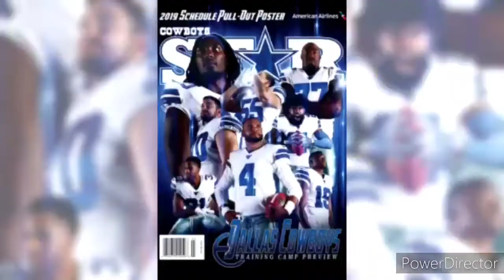Dallas Cowboys CB Canady 1st Opt-Out